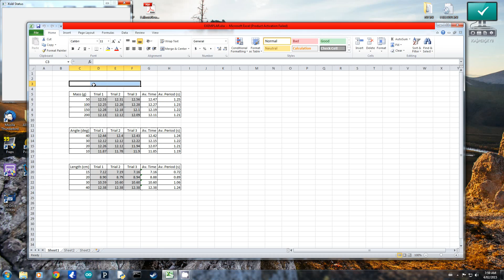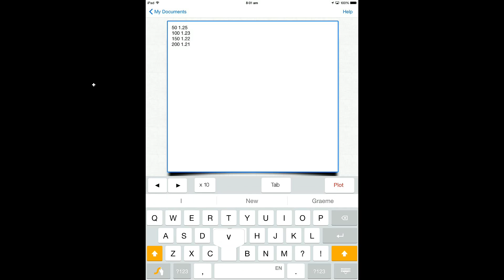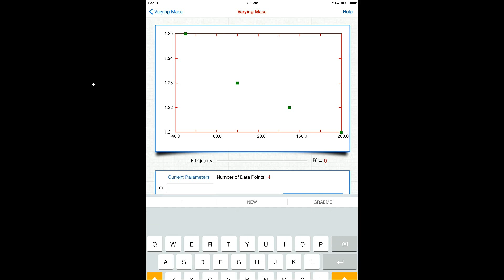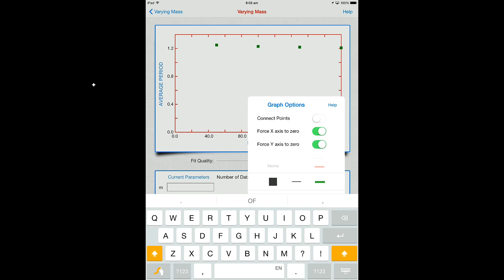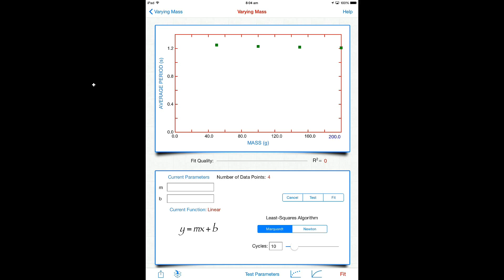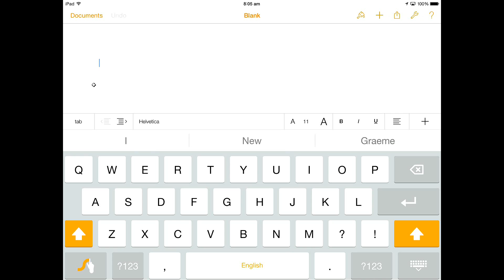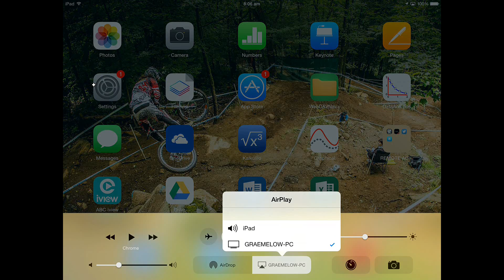Creating Graphs with Data Analysis for iPad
Here's a video to show you how to create a proper scientific graph (line of best fit and everything) on your iPad using an app called Data Analysis